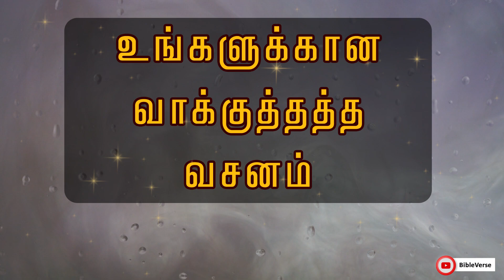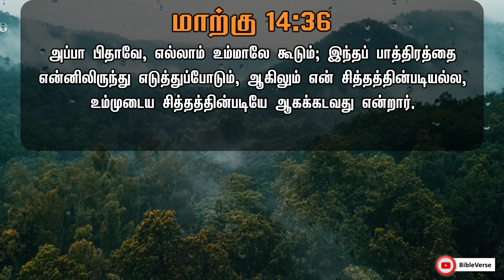God Can Do Anything | தேவனால் எல்லாம் செய்ய முடியும்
God's word for you:
Daily Bible Verse | தினசரி பைபிள் வசனம் | God Can Do Anything | தேவனால் எல்லாம் செய்ய முடியும் | God's word for you | Today Bible Verse in Tamil | Verse in Tamil | Today Bible Verse

Welcome to "Comforter Digital" channel which brings God's Word to you daily. Bible verses for hope and encouragement its explanation and prayer. Be blessed by reading and meditating on God's word daily. This video contains Bible verses. These Bible verses about faith in God are meant to strengthen your faith in difficult times and trials. Read these Bible verses before starting your day and share them with others.

அப்பா பிதாவே, எல்லாம் உம்மாலே கூடும்; இந்தப் பாத்திரத்தை என்னிலிருந்து எடுத்துப்போடும், ஆகிலும் என் சித்தத்தின்படியல்ல, உம்முடைய சித்தத்தின்படியே ஆகக்கடவது என்றார்.
[மாற்கு 14:36]